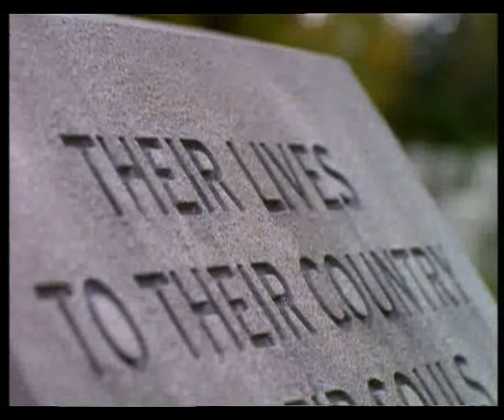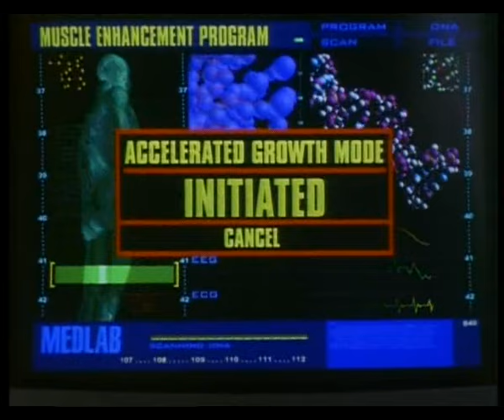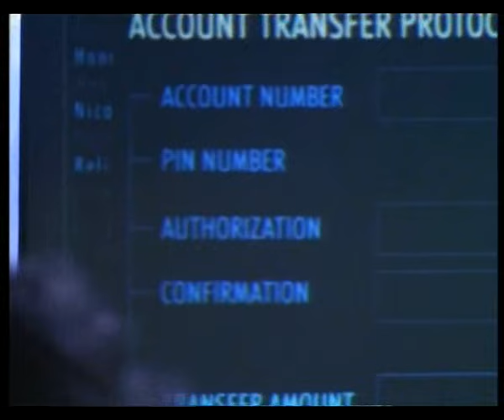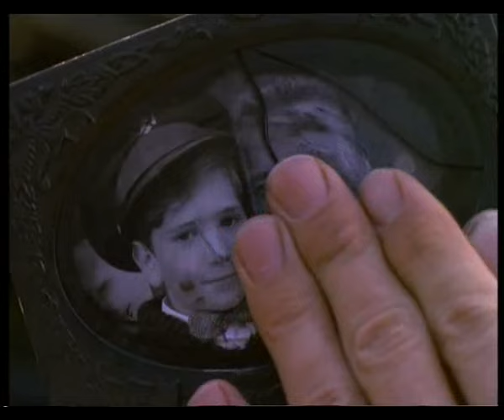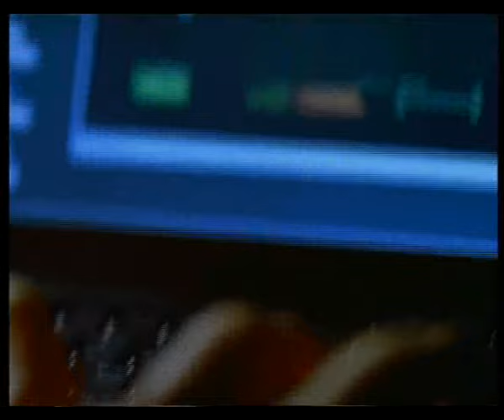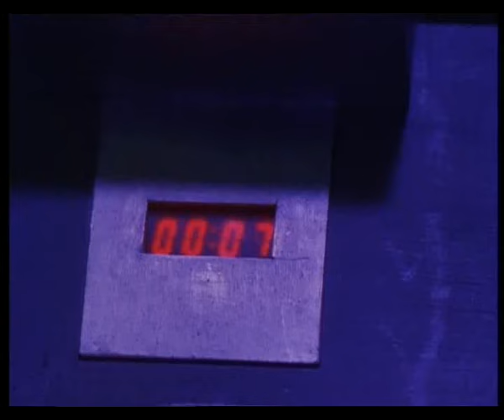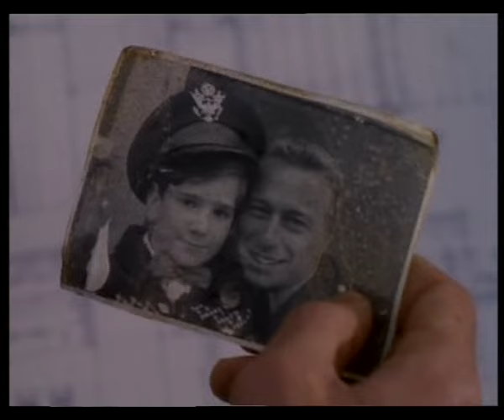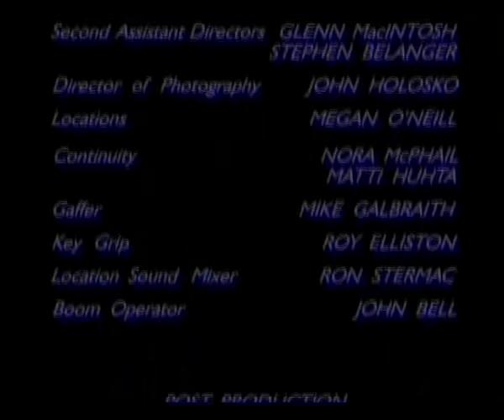Tökéletes katona 3.- Befejezetlen ügy Teljes film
Tökéletes katona III.- Befejezetlen ügy

Szereplők:

Matt Battaglia (Luc Devereaux / GR44)
Roger Periard (McNally)
Juan Chioran (Charles Clifton)

Luc Deveraux, egykori szuperkatona és Veronica Roberts, televíziós riporternő ismét menekülni kényszerülnek. Ezúttal azonban a tökéletes katonákat létrehozó szervezet feje, Mentor nem bíz semmi a véletlenre. Egy megszállott géntudóssal kifejleszti a tökéletes katonák legújabb változatát, hogy likvidálhassa a szökevényeket. És megindul a hajsza a katona és a riporternő után.